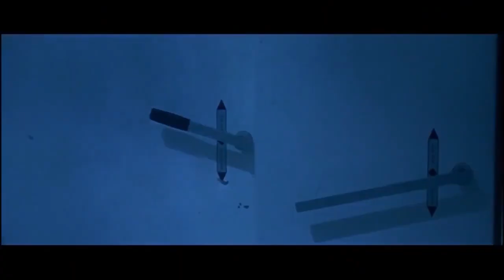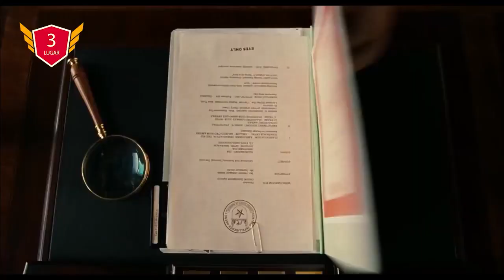5 Películas de Espías Para Ca#%rte de La Risa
Haz clic en el enlace para abrir tu billetera de criptomonedas.

TOP: Las 7 Mejores Comedias de Espías

Si eres fanatico de las comedias de espías y quieres saber si te queda por ver alguna de las mejores, para añadirla a tu lista de pendientes te tenemos la respuesta en este video con las Mejores Comedias de Espías de Todos los Tiempos

Fuentes